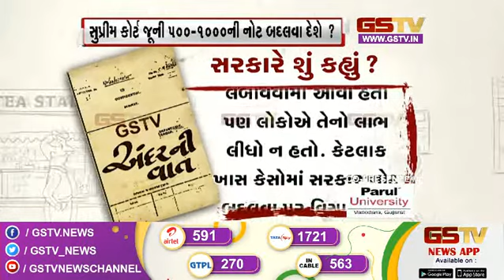નોટબંધી પર સુપ્રીમ કોર્ટમાં ચાલી રહી છે સુનાવણી | Gstv News